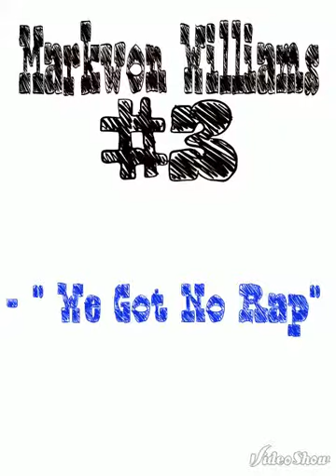2014 M.Y.A Rams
The 2014 M.Y.A Rams Host Lamberton Middle School January 23 @ 3:30 PM